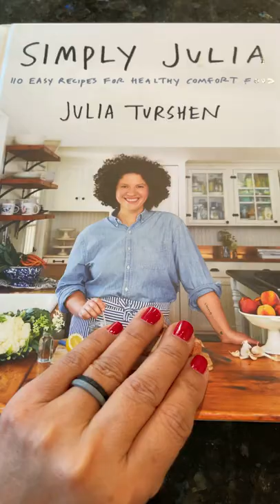WHAT’S COOKING? SIMPLY JULIA’S GREEN CHILE BRAISED CHICKEN THIGHS WITH PINTO BEANS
So delicious! We had this with brown rice. But you can make this as a filling for enchiladas or make a burrito. Happy to be cooking though my cookbooks. It’s a challenge!